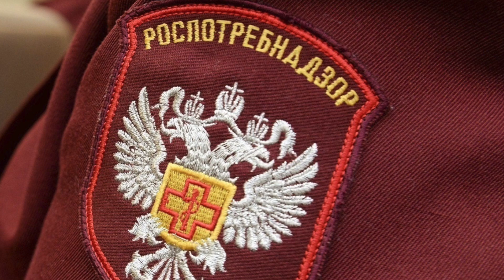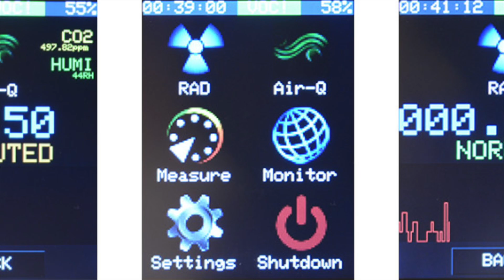NUCLEAR explosion in the South China Sea is more powerful than in Hiroshima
A number of media outlets reported on the incident in the South China Sea on November 21, 2019. It was described as an explosion with a TNT equivalent of 10 to 20 kilotons, which occurred at a depth of about 50 meters at 18:22 on November 20, US East coast time, but what was it really?